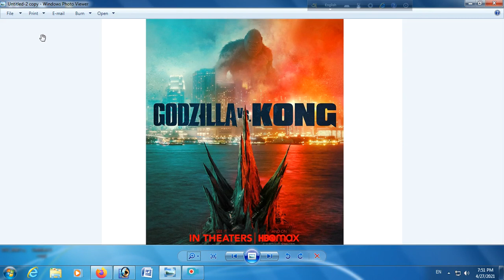Godzilla vs. Kong 2021 Hindi (Line) HMAX HD 480p WEB-DL 380MB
IMDB Ratings: 7.5/10
Directed: Adam Wingard
Released Date: 31 March 2021 (USA)
Genres: Action, Sci-Fi, Thriller
Languages: Hindi (line) + English
Stars: Alexander Skarsgård, Millie Bobby Brown, Rebecca Hall
Movie Quality: 480p HD